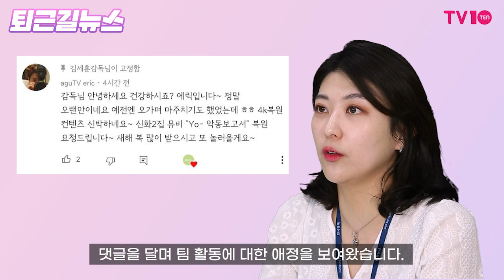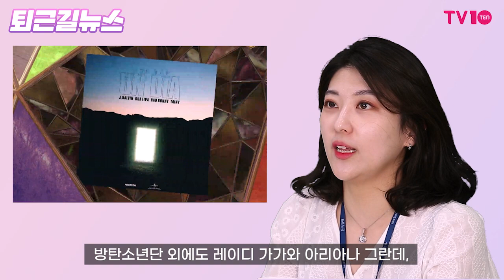23년 참다 터진 신화 에릭, 김동완 공개 저격 [퇴근길뉴스]